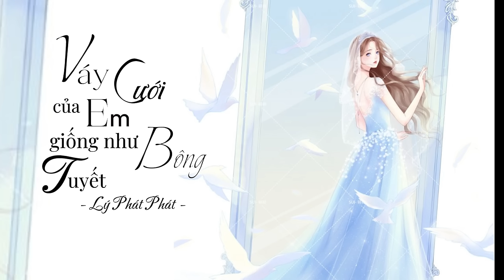[1 HOUR] Váy Cưới Của Em Giống Như Bông Tuyết - Lý Phát Phát || 你的婚纱像雪花 - 李发发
Pinyin:
nǐ de hūnshā xiàng dōngtiān de xuěhuā
wǒmen de àiqíng què yǐ bèi rónghuà
huíxiǎng wǒmen yīqǐ zǒuguò de niánhuá
zuìzhōng què méi gěi nǐ yīgè jiā

wǒmen de huíyì xiàng yīgè zhūshā
zài wǒ xīnzhōng màn man zhǎng dà
céngjīng de qínghuà sī suì zài tiānyá
huà zuò piāoyáo de fēngshā

wǒ de lèi xiàng yǔ bù tíng de zàixià
què yě wúfǎ jiāng nǐ chōngshuā
qīngchūn de chóumǎ xiàng yīgè huǎnghuà
xiànzài de nǐ huì zài nǎ

nǐ yǐ yǒule zuì ài dì nàgè tā
qǐng nǐ wàngdiào wǒ céng gěi nǐ de shāngbā
hǎo hào shēnghuó bùyào zài qiānguà

nǐ yǐ yǒule zuì ài dì nà gè tā